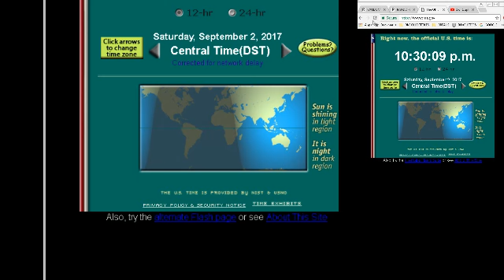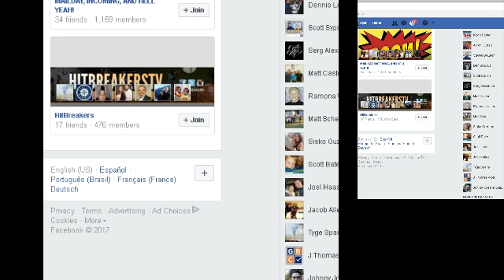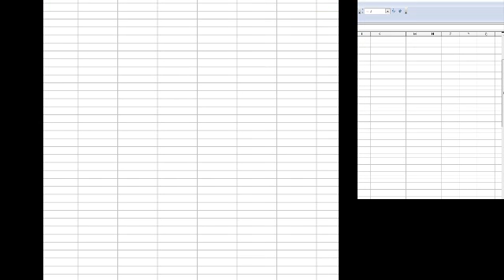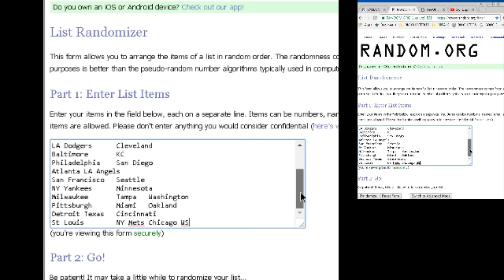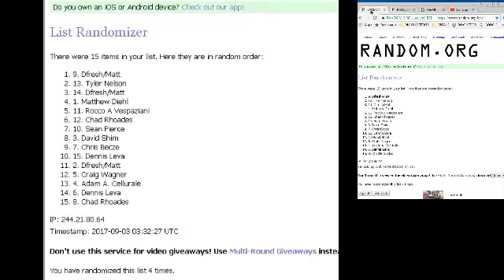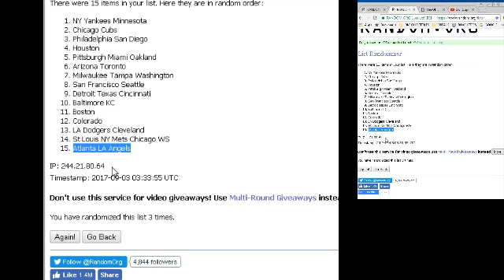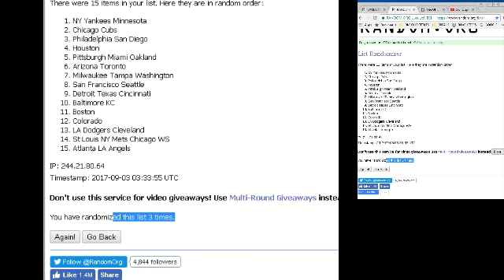2015 Bowman Draft Super Jumbo Randoms